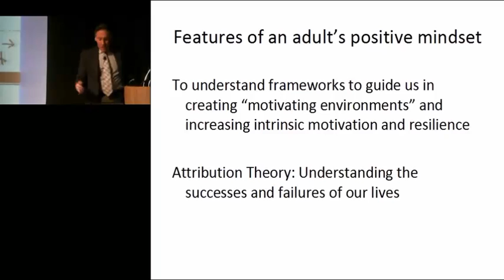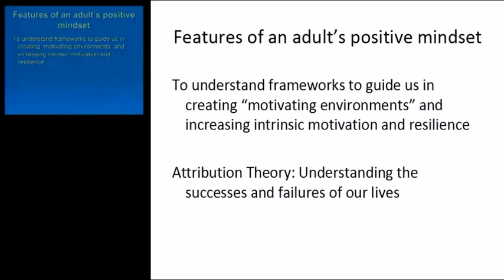Dr. Brooks Sample Angry & Challenging Youth with Robert Brooks, Ph.D. — J&K Seminars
Youth who display anger, resistance, and disruptive behaviors pose significant challenges for clinicians, educators, and parents. In this two-day seminar, Dr. Brooks will examine these negative behaviors using a strength-based framework that focuses on the concepts of mindsets, motivation, and resilience.

He will describe (a) the mindset of adults who work effectively with angry youth, (b) the mindset of many angry youth, and (c) the mindset of youth who are more cooperative, self-disciplined, hopeful, and resilient. He will discuss the components of motivation and a ìresilient mindsetî and strategies for nurturing these qualities in angry youth. He will also highlight a framework to help us deal more successfully with our own stress and pressure.

Participants will learn approaches and interventions that are highly effective in working with angry and difficult youth in a variety of settings, including outpatient therapy, schools, homes, inpatient, and residential programs. Dr. Brooks will use many case examples to describe his concepts and interventions.

Questions? Contact J&K Seminars